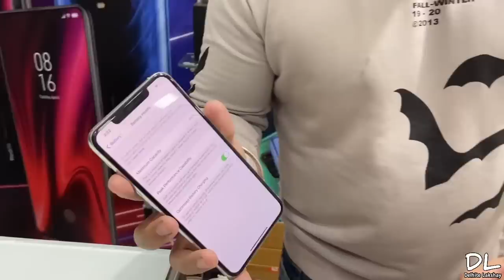सबसे सस्ता IPhone 7 Only 9999 🔥 IPhone 11 Pro 5#999! Jd's Mobile Hub is back with best deals!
Follow for updates on instagram👇🏻

Main Youtube Channel Link👇🏻

Telegram Link for updates 👇🏻

** Shop Details **

Shop Name- Jd's Mobile Hub

Address- G-6, RG Complex, Sector-8, Rohini, Delhi-1100085

WARNING